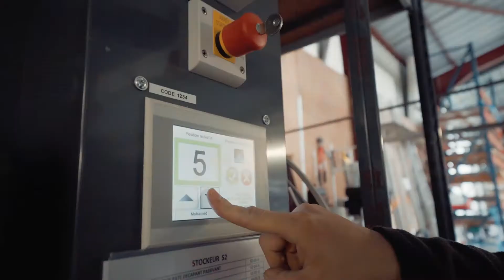BreizInox - Présentation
BREIZ INOX votre distributeur en aciers inoxydables, entreprise familiale créée en 1984

Stockiste grossiste en aciers inoxydables, BREIZ INOX est le partenaire incontournable des industriels de l’industrie agro-alimentaire, de la chimie, pétrochimie, l’architecture, la mécanique de précision, l’énergie, aménagements extérieurs, chantiers navals, laboratoires, chaudronneries,